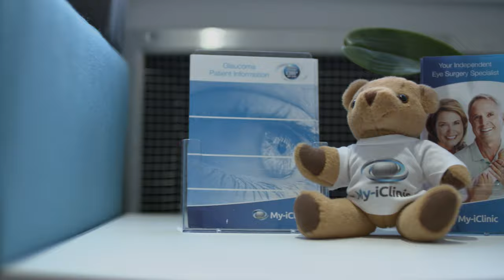When Can I Drive After Having Cataract Removed?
Most people will be legal to drive within 24 hours of having a cataract operation. However, we recommend you take things easy for a few days. Most people don’t feel like driving until after 4-5 days afterwards but your vision should be clear enough to do so almost straight away.